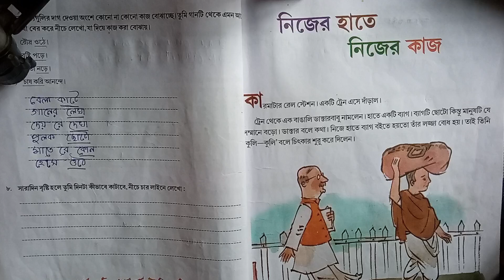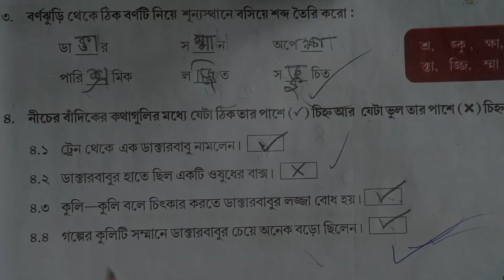nijer hate nijer kaj | নিজে হাতে নিজের কাজ | class 3 patabahar | page ১৩ to ১৭ question answers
nijer hate nijer kaj class 3 question answer
class 3 bangla nijer hate nijer kaj prosno uttor
nijer hate nijer kaj class 3
nijer hate nijer kaj golpo class 3
নিজের হাতে নিজের কাজ প্রশ্ন উত্তর
নিজের হাতে নিজের কাজ ঈশ্বরচন্দ্র বিদ্যাসাগর